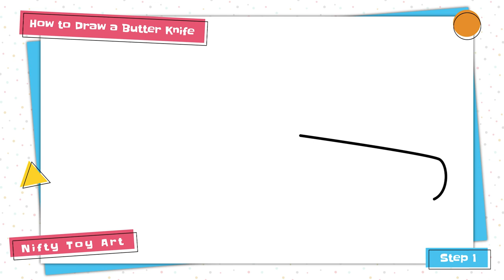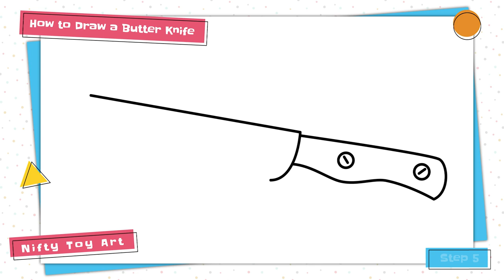How to Draw Butter Knife | Knife Drawing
In this video, we're going to show you how to easily and quickly draw a knife. This is a great tutorial for beginners who want to learn how to draw a knife.

If you're stuck and need a quick way to draw a knife, then this is the tutorial for you! We'll show you how to draw a knife without any complicated steps or techniques. With this easy guide, you'll be able to learn how to draw a knife in no time at all!

Drawing tutorial : How to Draw a Knife